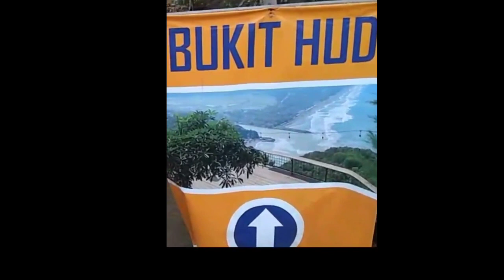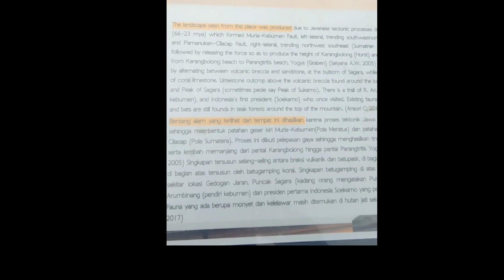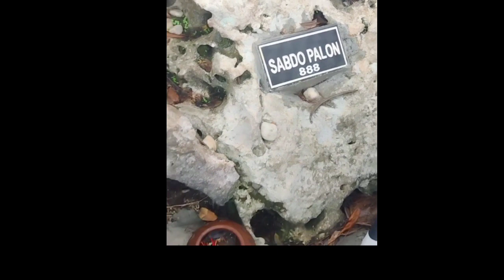WISATA "SAGARA VIEW OF KARANGBOLONG" KEBUMEN SERASA DI AWAN || Video Bebas Hak Cipta BY CC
WISATA "SAGARA VIEW OF KARANGBOLONG" KEBUMEN SERASA DI AWAN

Menikmati pemandangan bibir pantai dari bukit sagara view merupakan kenikmatan tersendiri, perjalanan juga asik.
Salah satu obyek wisata kebumen adalah sagara view, masih ada pembaruan disana sini demi kenyamanan pengunjung, dan lebih bagusnya dari sini bisa langsung kepantai karangbolongnya untuk bisa naik kapal mesin.